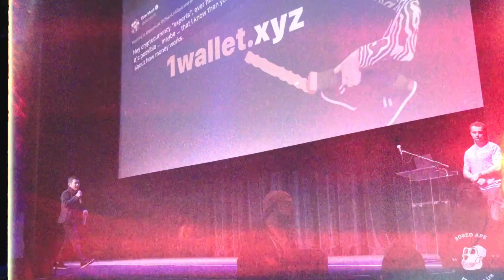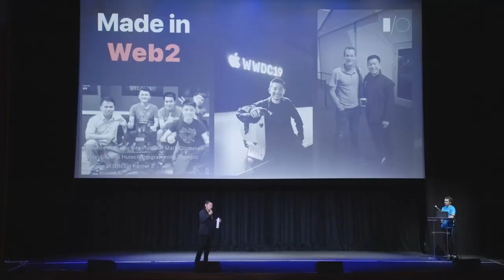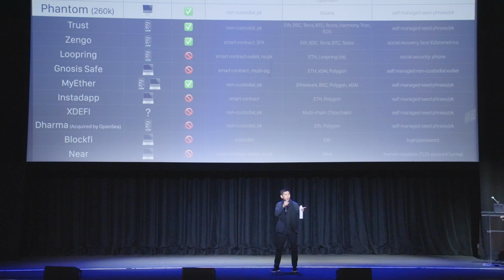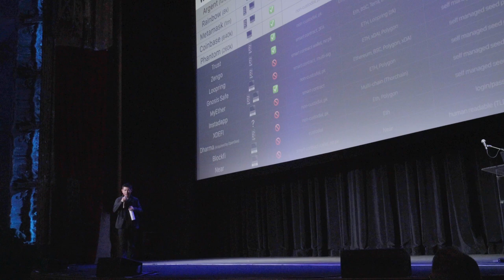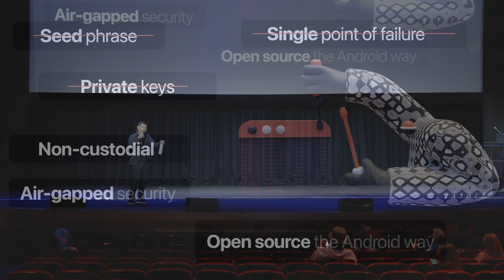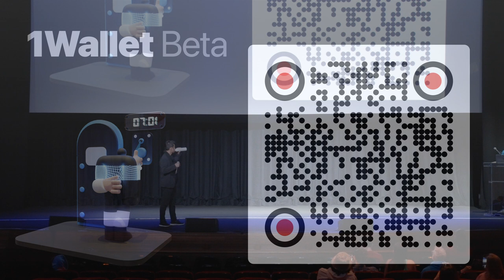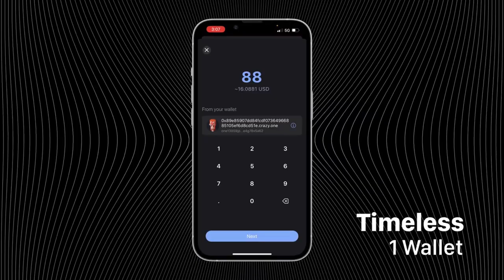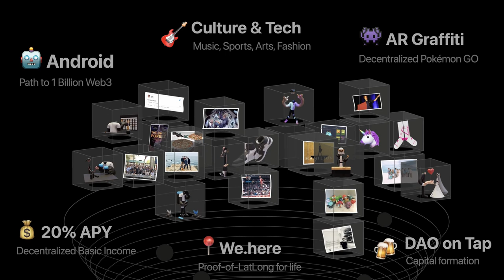1Wallet Keynote at NFTLA: Simplicity and Security via a Modern Social Crypto Wallet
Timeless founder Zi Wang discusses how 1Wallet will be the first true non-custodial wallet to cater to the mainstream, eliminating the need for seed phrases and complicated wallet addresses, instead allowing the user to send and receive assets in a social manner via their multisig chat functionality.  He breaks down the different features of the wallet, including innovative DAO creation, AR digital NFT graffiti, and a chain agnostic NFT marketplace.

Soundstrip attribution:
BCXEK6KHN26RY0OA